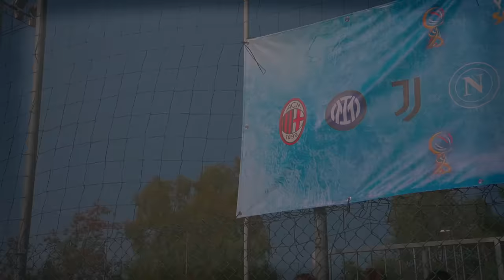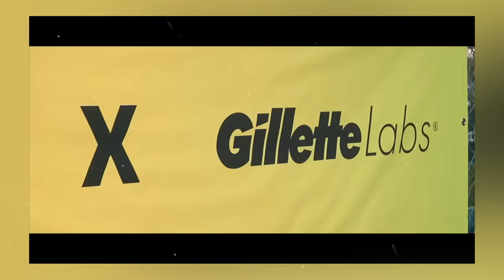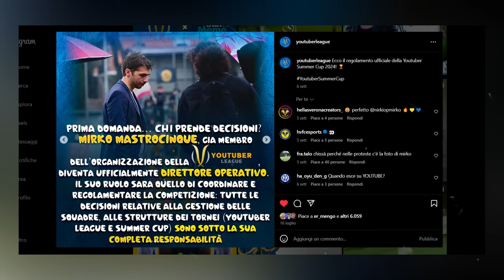LA MIA ULTIMA YOUTUBER SUMMER CUP?? 🏆💔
Tre giorni di fuoco, vissuti al massimo. Vi racconto la mia esperienza nella quarta edizione della Youtuber Summer Cup.

🙋‍♂️ Federico, 24
📍 Roma